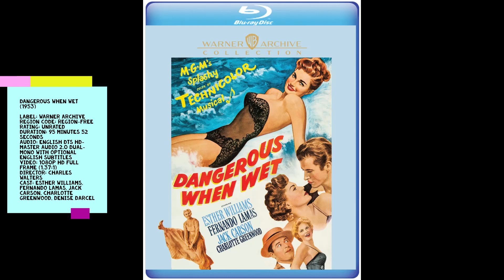DANGEROUS WHEN WET (1963) Warner Archive Blu-ray Screenshots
The splashy MGM Technicolor swim-comedy Dangerous When Wet (1953) is a breezy and wonderfully light entry about a particaurly physically fit family of Arkansas-based dairy farmers, the Higgins family, who are recruited by travelling vitamin tonic Liquapep salesman Windy Weebe (Jack Carson, Mildred Pierce) to swim the English channel as a publicity stunt and to win the prize money to help with money issues on their farm. Travelling to England the family begin their training, swimming the English Channel, where looker Katie (Esther Williams, Neptune's Daughter) has a meet-cute with French Champagne entrepreneur André Lanet (Fernando Lamas, The Violent Ones) who sort of rescues her when she becomes lost while swimming the channel during a heavy fog. A reluctant romance ensues, but the attention from the Frenchman threatens to deter her swim-champion chances.